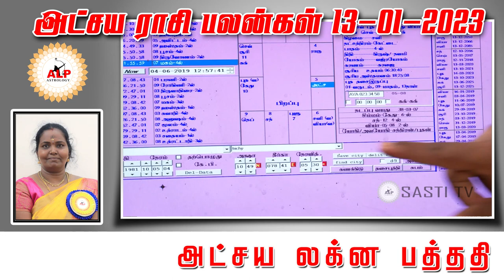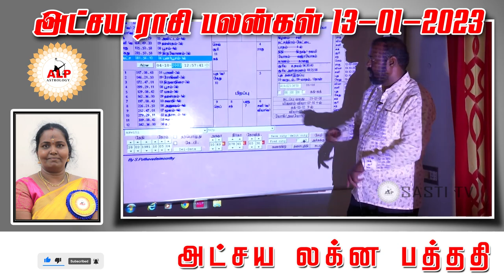அட்சய ராசி பலன்கள் |13.01.2023 |நல் வழி பிறக்க இதை பாருங்கள்